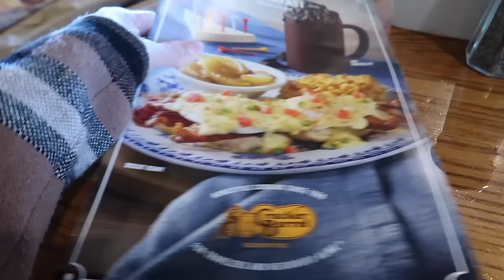A SI FUE NUESTRO DIA JUNTOS 🛍️😜TENDREMOS BEBÉ 🫃🏻👶🍼😳🫢